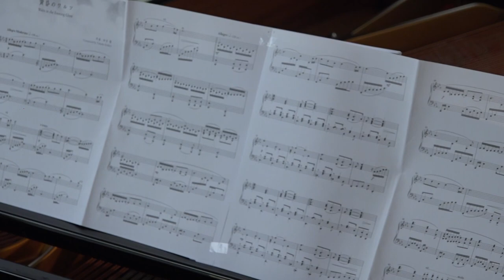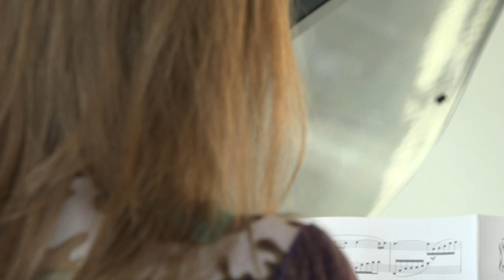Modern Romantic Waltz - Takashi Kako - Waltz In The Evening Glow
Anna Sutyagina plays modern romantic Waltz In The Evening Glow" by Takashi Kako. This waltz was composed as the theme music of NHK TV's Ningen document or Document of a Human series. The fundamental idea of the program: anyone who is meeting some big challenge may be successful or not. Yet, however hard he or she tries, tomorrow is certain to come. The music entrusts messages of courage, hope and the wonder of life to the melody beginning in minor and ending in major and to the rhythm of waltz. Released in 2000.

Discover more new piano music with Moving Classics TV - curated discovery place for modern piano music between passion and serenity

Takashi Kako is one of the most famous Japanese contemporary composers who works in both jazz and art-music idioms.

Takashi began playing piano at eight years old and learned to play jazz while in his teens. He attended the Tokyo University of Fine Arts and Music, receiving both his bachelor's (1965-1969) and master's in composition (1971) there. Upon graduating, he matriculated at the Paris Conservatoire, where he studied composition under Olivier Messiaen; concurrently, he played jazz in clubs, beginning a long-term association with Kent Carter and Oliver Johnson as a trio. He played with Noah Howard, Masahiko Togashi, and Steve Lacy in the 1970s, and with Togashi again as a duo in the early 1980s. Starting in the mid-1980s, he increasingly moved toward playing solo piano, although he occasionally toured with ensembles as well.

In addition to his performance career, Kako has worked extensively as a composer. He has written scores for traditional ensembles and for film and television, including the 1998 film The Quarry.

Moving Classics TV is a curated place for new piano music.